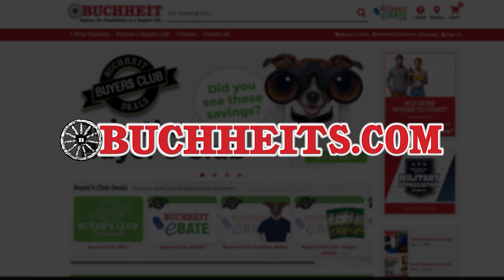Michael and Uncle Randy – Boss Buck